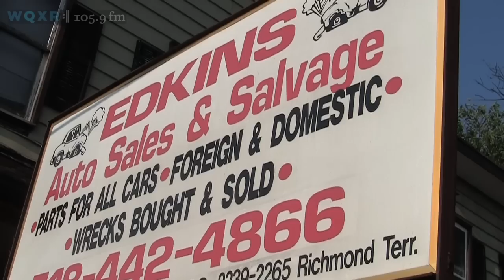Junkyard Orchestra: The NY Philharmonic Goes Dumpster Diving for "Kraft"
More on "Kraft":
Composer Magnus Linberg and members of the New York Philharmonic headed out to Edkins Auto Sales and Salvage on Staten Island to find scrap metal for the New York premiere of "Kraft." The unlikely group searched piles of crushed cars, hills of discarded tires and heaps of disembodied axles, gas tanks and bumpers for something that would create a type of "sound world" that is rarely heard in classical music.

Produced by Amy Pearl.